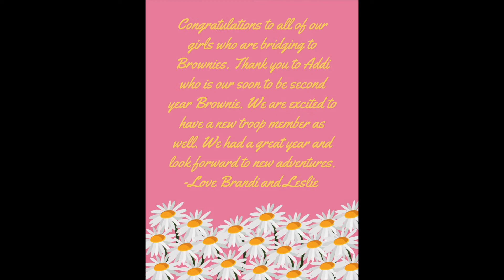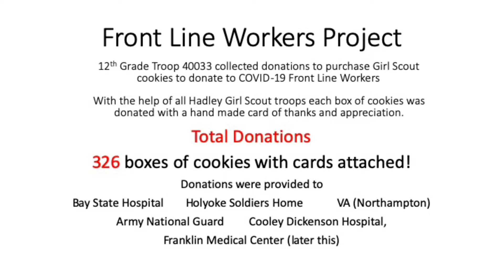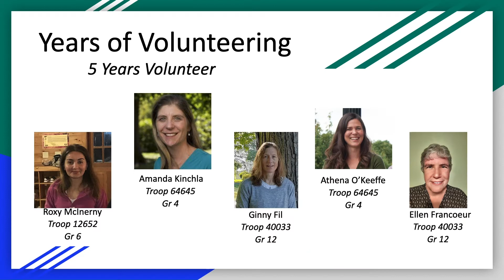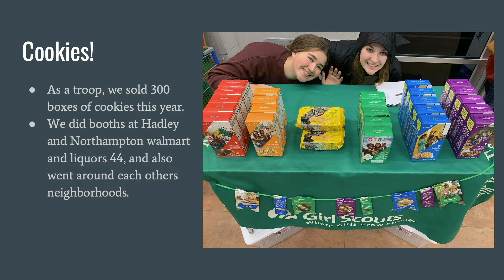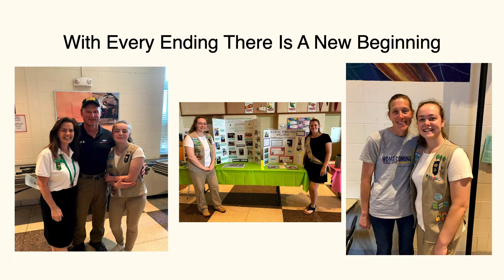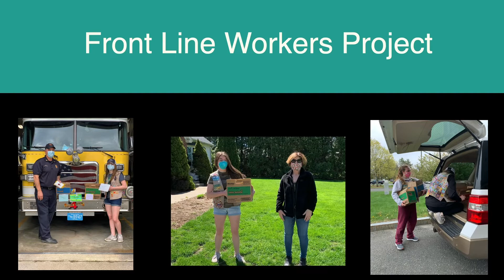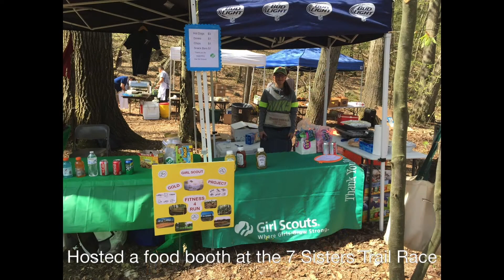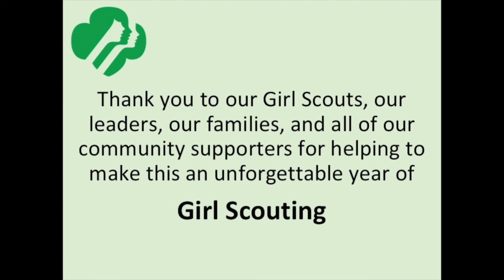Girl Scouts CoA Awards